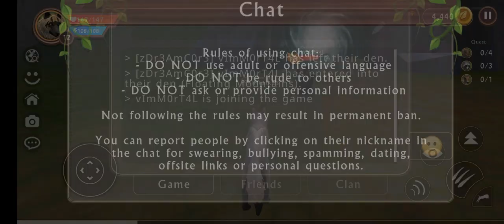hi! how are you?